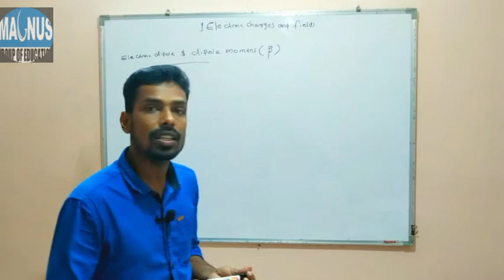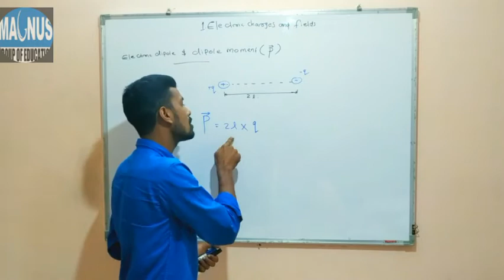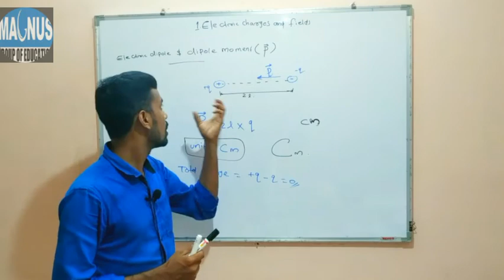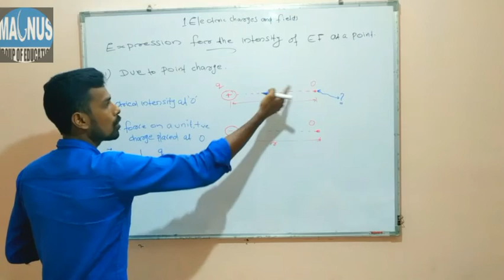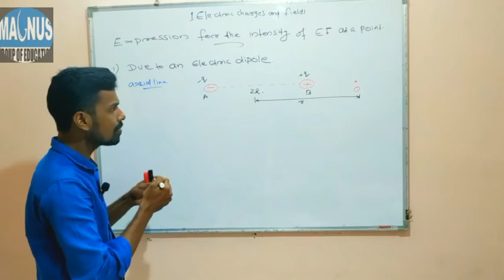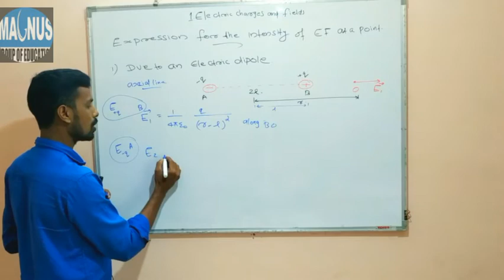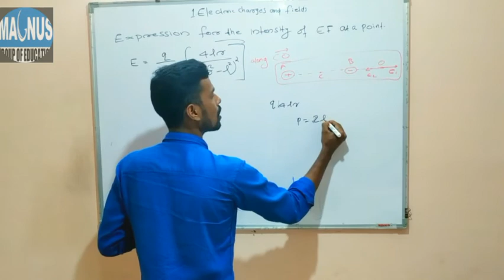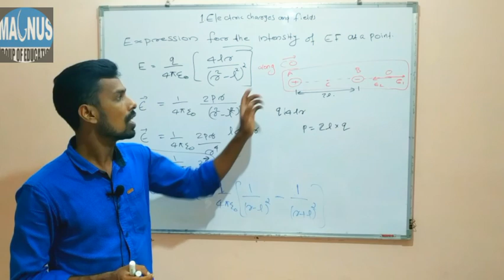Plus Two Physics Electric Fields & Charges Malayalam (Part-5) | MAGNUS ONLINE TUITION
Part4-

Magnus Group of Education  is established with an objective to promote quality education for higher secondary & high school students. Our team spirit has transformed MAGNUS to an institute of esteem in quality language transfer, from it's modest beginning in 2017 .Thus students are utilising faculties vast experience and hence emerged itself as a reputed knowledge centre.

For more videos, SUBSCRIBE our channel and feel the difference in your learning.. If any doubts regarding our classes,feel free to write in the comment box, we will clarify it as early as possible...